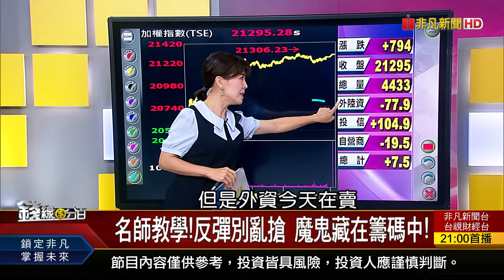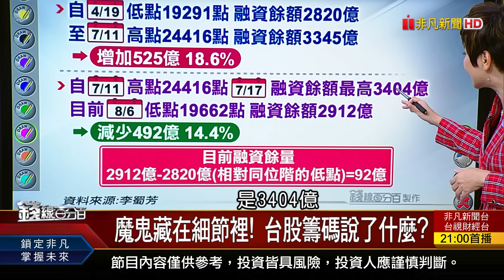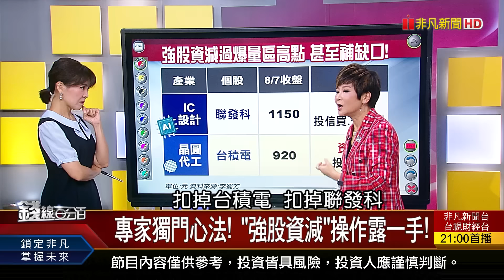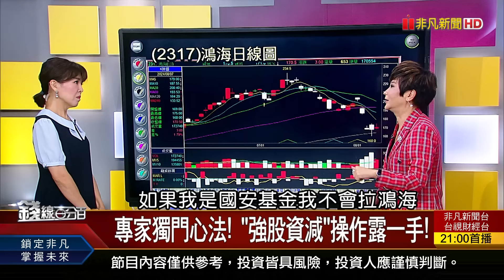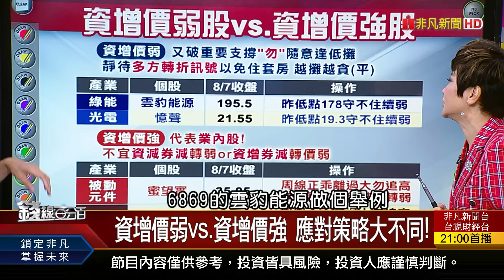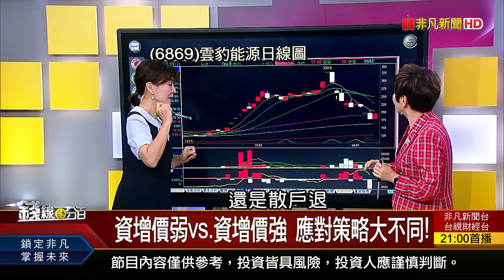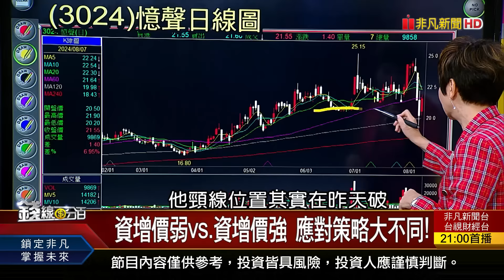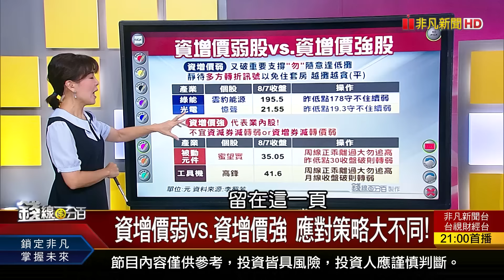《名師教學!反彈別亂搶 魔鬼藏在籌碼中!》